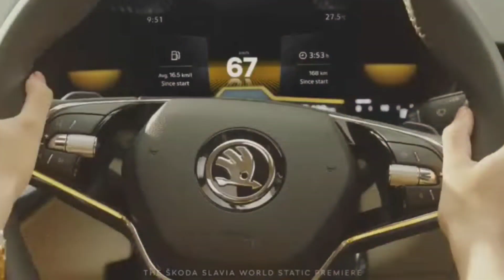2021 Skoda Slavia : Honda City Rival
All New Skoda salvia Launched in India